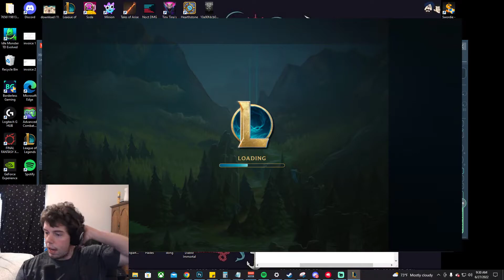40+ MIN GAME WHERE IM BEHIND 5k GOLD @ 3 MINS - Eve Jungle Gameplay - Season 12 - League of Legends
Evelynn Jungle Lane Gameplay Commentary Season 12 Patch 12.12

I DEF could have played better this game -- but that ending was something i could never foresee

LEAGUE OF LEGENDS SEASON 12 JUNGLE GAMEPLAY